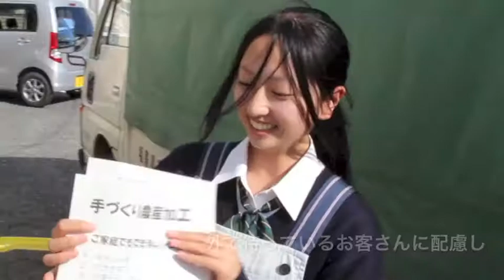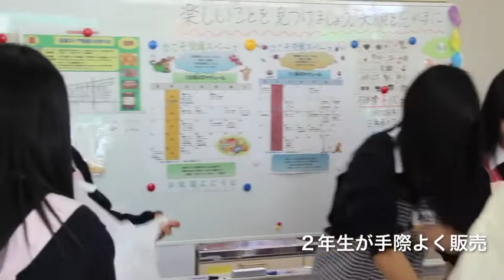今年のラスト！磐農ストア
Twitter情報で、磐城農業高等学校のお店「磐農ストア」が開催されると知りました。この日は年に3回営業の【最終日】午後1時からの開店に、12時前から並ぶお客さんもいるほどです。震災前は校内で販売していましたが立ち入り禁止となった為、今年はNPO法人勿来まちづくりサポートセンター協力のもと「なこそ交流スペース」で行われました。

手作りジャムは粒が大きく美味しそうな上に250円とリーズナブル。先生に聞いたところ、いわき市には農産物の直売所が少なく、朝採り野菜や卵が人気だそうです。季節により扱う商品は多少異なりますが、野菜を使ったジュースやマドレーヌもありました。２年生が実習の一環で販売していますが「楽しいことを見つけましょう。笑顔を忘れずに」と店内ポスターにあるように、気持ちのいい接客や明るい笑顔に好感が持てます。

生徒達は自らも被災し未だに仮設校舎で学んでいます。市民に親しまれている理由は品質や価格だけではなく、高校生が生産から販売する事で元気を貰っているのかも知れません。買い物で応援していることが実は応援されているのだと感じました。

磐農ストア商品が購入出来る予定です。

取材：動画編集　安田 希代美　撮影：渡部克彦・千葉 胤典